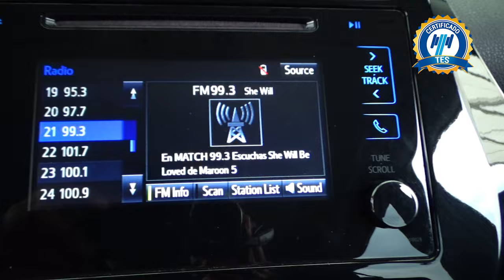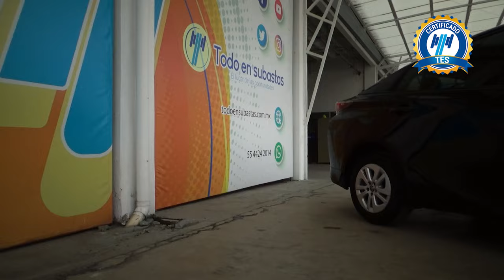Toyota / Prius / 2020 - 15675